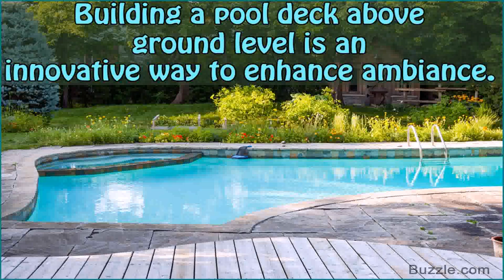Decks For Above Ground Pools Pictures (see description)